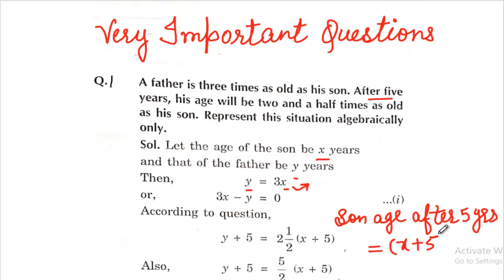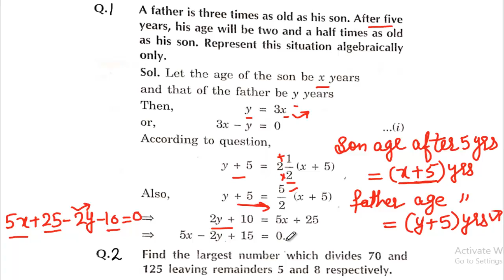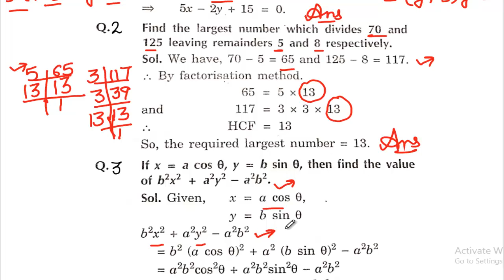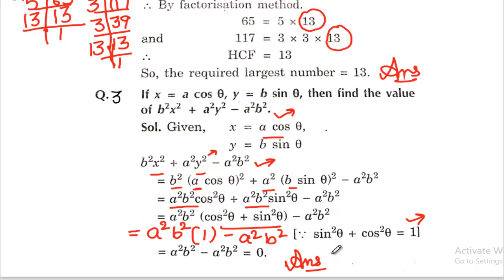Very very imp Questions Class 10th Maths || 2 marks || Mathematics ||Must revise before Exam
Hello students in this video , we will discuss Very very imp Questions  Class 10th Maths  2 marks  Mathematics Must revise before Exam